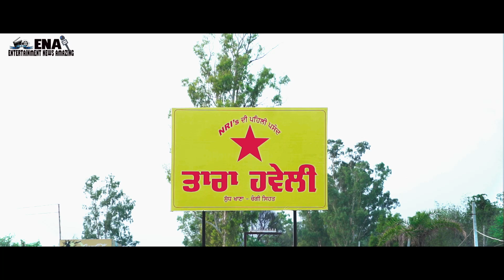TARA HAVELI // CINEMATIC VIDEO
Babbu Maan Full Shows

Many More.